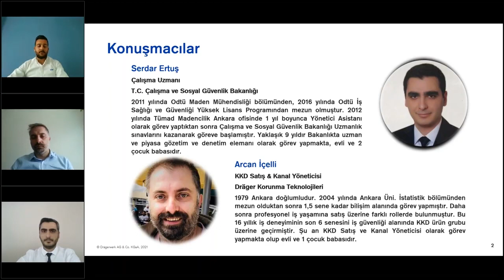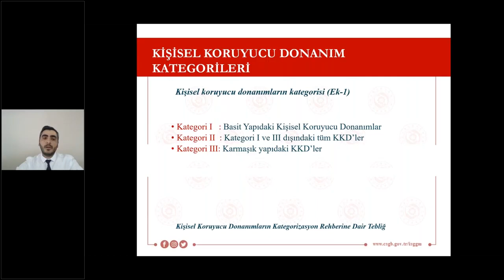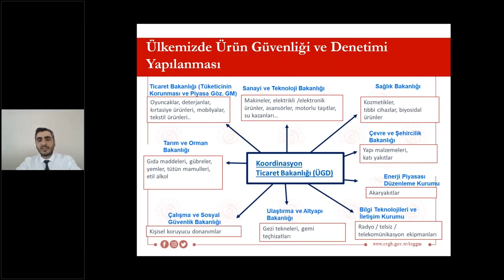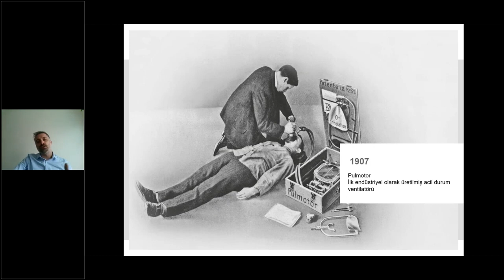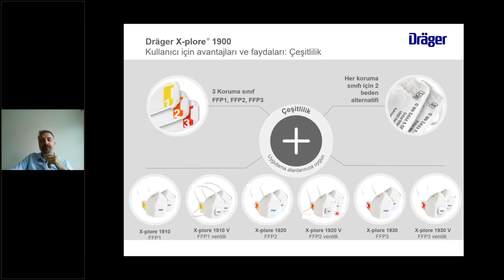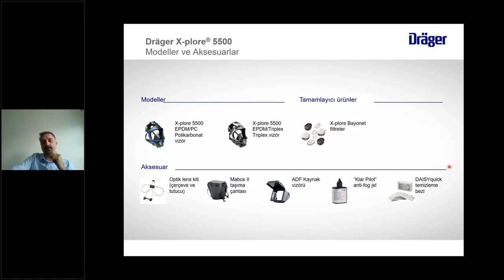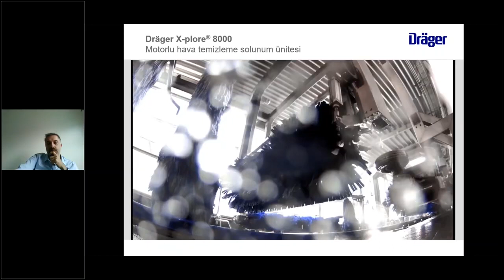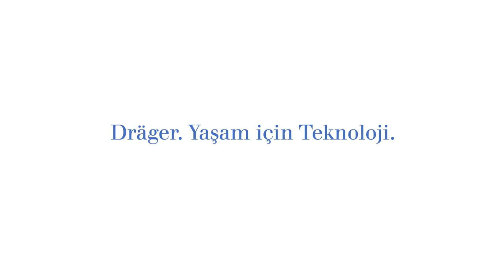Webinar: Solunum Korumasından Fazlası: Etkin Koruma ve Denetim Süreçleri | Dräger Türkiye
T.C. Çalışma ve Sosyal Güvenlik Bakanlığı Çalışma Uzmanı Serdar Ertuş ve Dräger Korunma Teknolojileri KKD Satış & Kanal Yöneticisi Arcan İçelli'nin konuşmacı olduğu, Dräger Marmara Bölge Satış Müşteri Yöneticisi Vedat Merd'in moderatörlüğünü üstlendiği webinarımızda aşağıdaki konulara değinildi:

• Solunum koruması nedir?
• Etkin solunum korumasında olması gereken özellikler nelerdir?
• Hangi ortamda hangi solunum koruyucu kullanılması gerekir?
• Solunum koruyucu ekipmanlara yönelik denetimlerde dikkat edilen unsurlar nelerdir?
• Dräger'in solunum koruma alanında sunduğu çözüm ve hizmetler nelerdir?